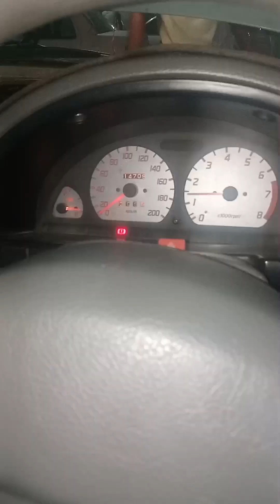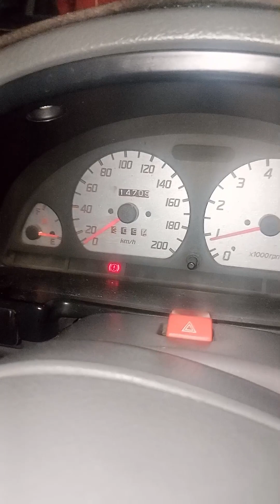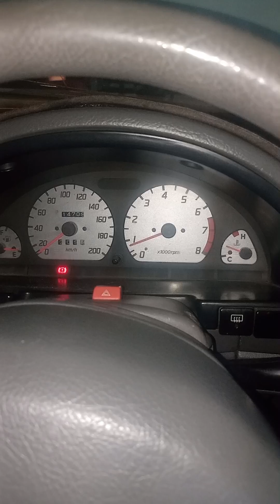Suzuki # caltus # throtel body service idel speed chock # valve RPM setting # Nabeel motor 👍